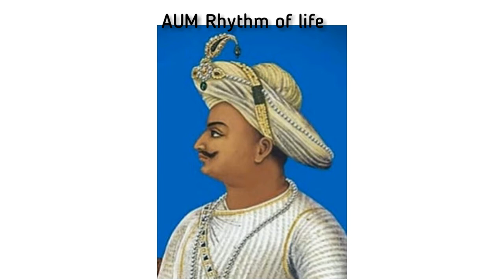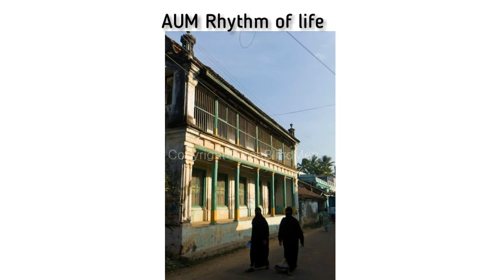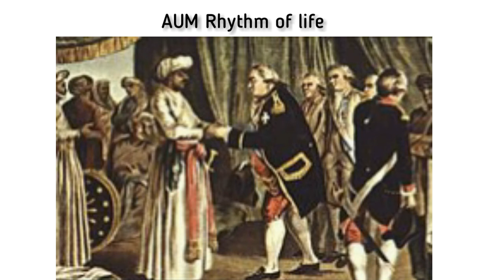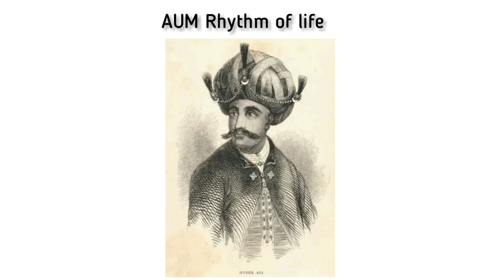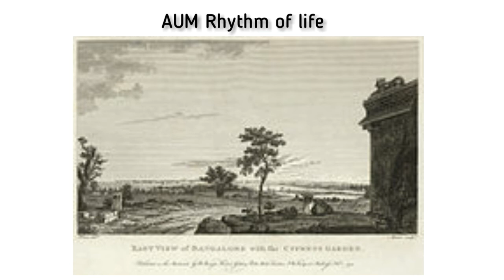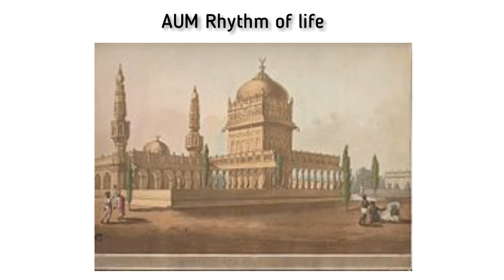Parangipettai/Porto Novo war learn with Shivani Moorthy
In July 1781, a war was held at Parangipettai, Cuddalore dist, Tamil Nadu. Between East India company and The Mysore king Hyder Ali.